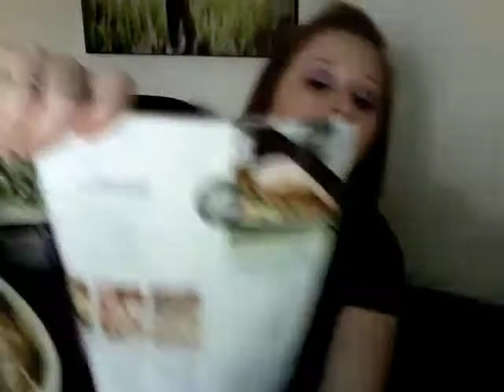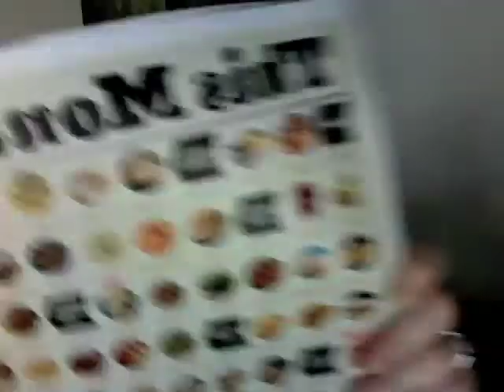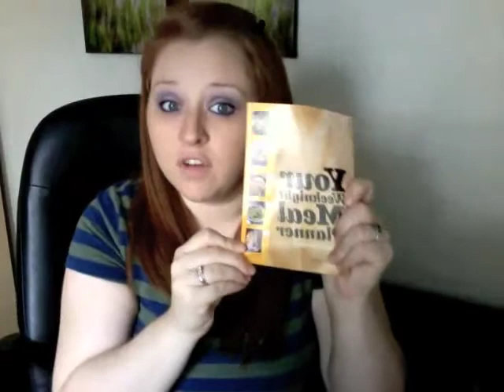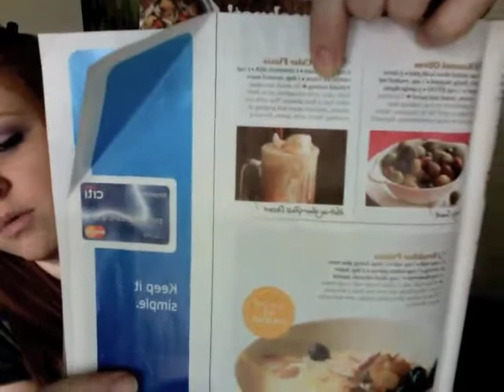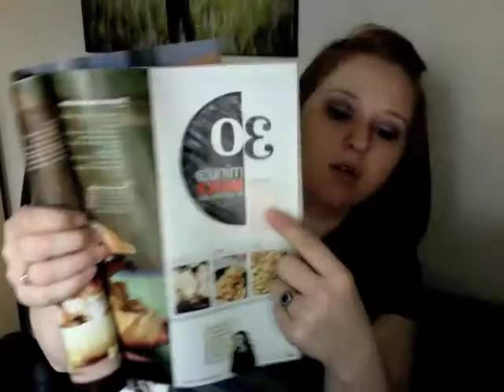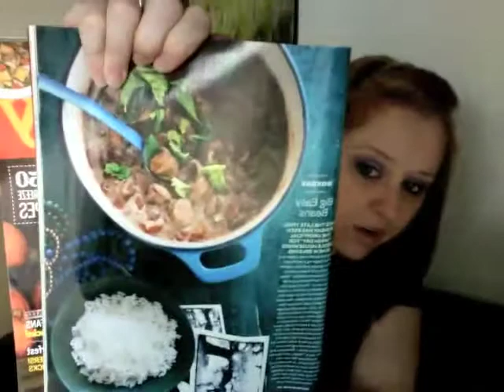Cooking-Everyday with Rachael Ray Magazine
LOVE my Everyday Magazine but fall is my favorite time of year and yesterday I received my October 2011 Everyday with Rachael Ray Magazine and I LOOOOOOVE all of the fall stuff in there. It really is a great magazine so for those of you who enjoy cooking, especially in the fall, enjoy!